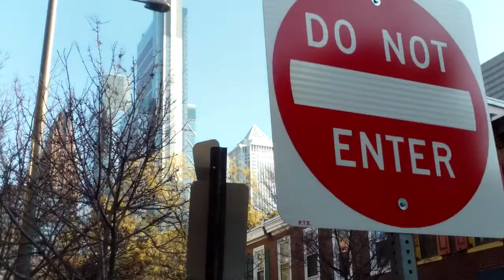HDV 0125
Bell Oldtimers Christmas Lunch Cherry St. Tavern 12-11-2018